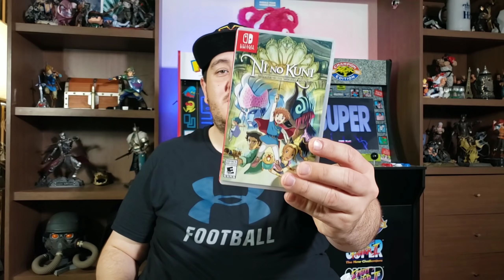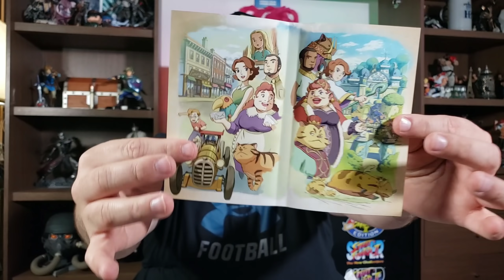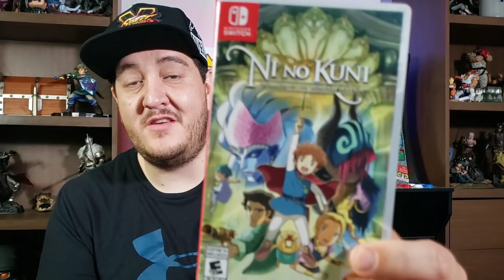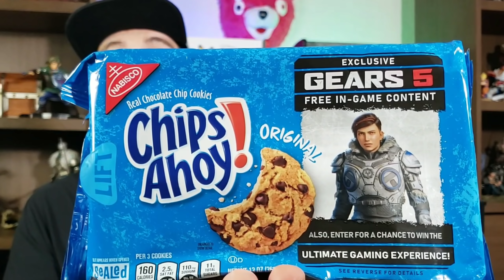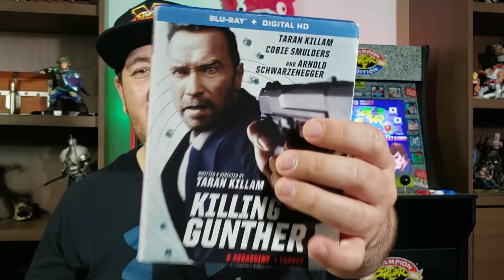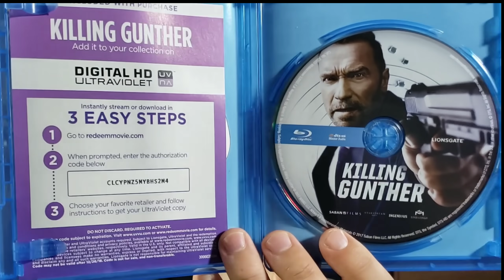UNBOXING! NI NO KUNI SWITCH & BLU RAYS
Coleccion de Videojuegos